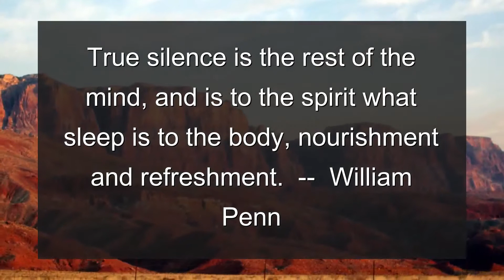Restorative Dentistry Update - Sunday, November 24, 2013 from Oakridge Dental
Restorative Dentistry insight: What are 'interim therapeutic restorations' this is a medical term to refer to temporary fillings which dentist us on children's teeth.  They are 'interim' or temporary as children will shed their baby teeth.

Staff spotlight: Megan Mouritsen - Megan excels at being a positive person and being a team player.

Quote of the day: True silence is the rest of the mind, and is to the spirit what sleep is to the body, nourishment and refreshment.  --  William Penn